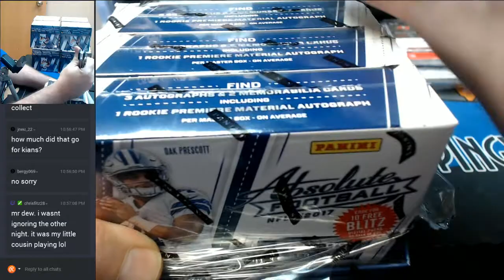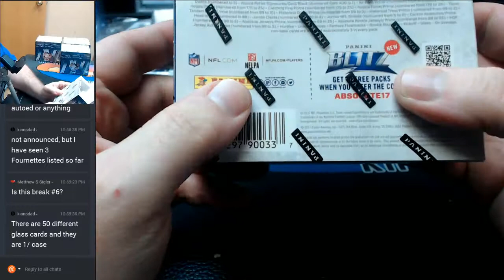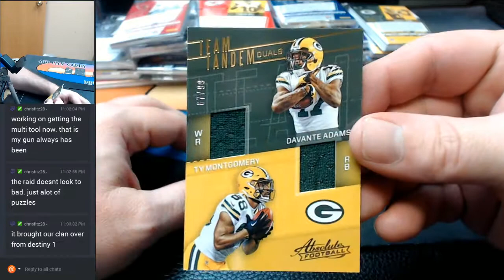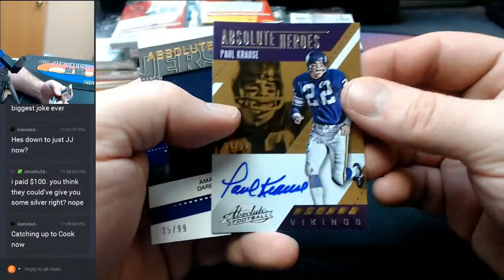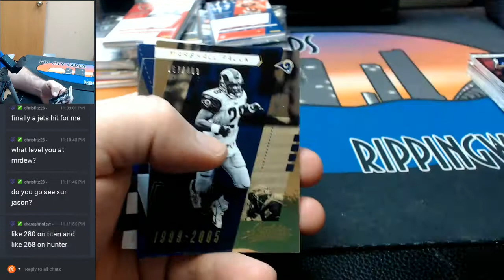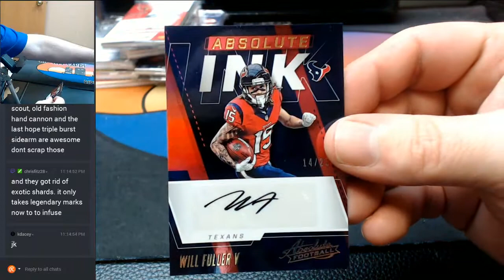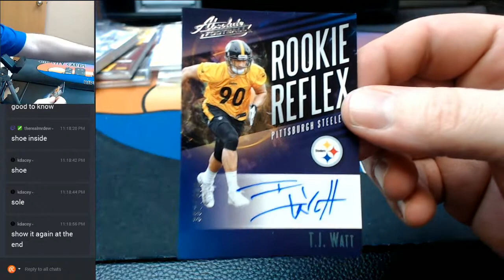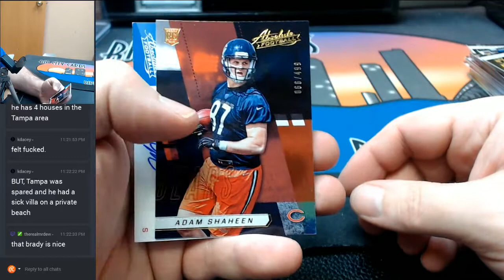2017 Absolute Football Full Case EBAY #6